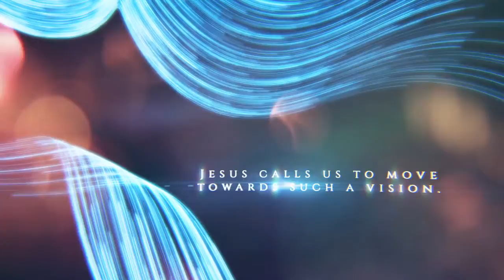Momentum Lesson 3